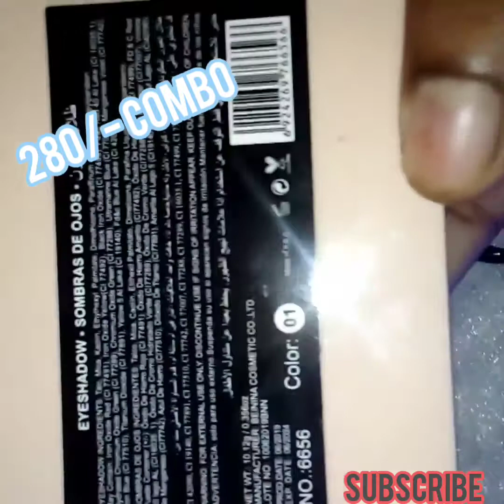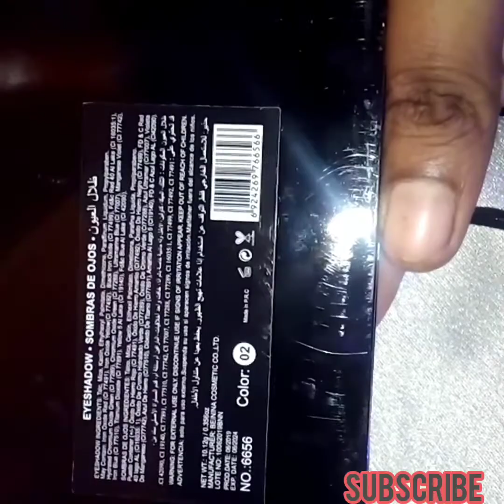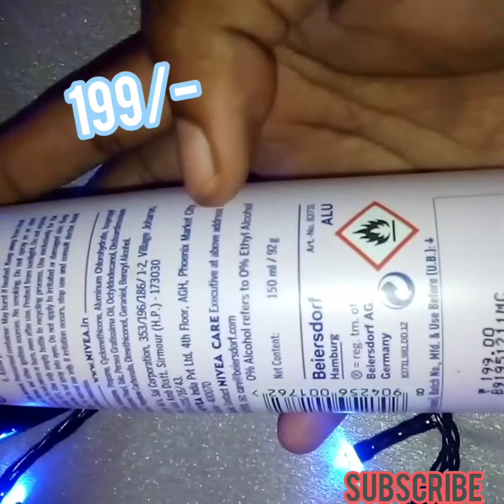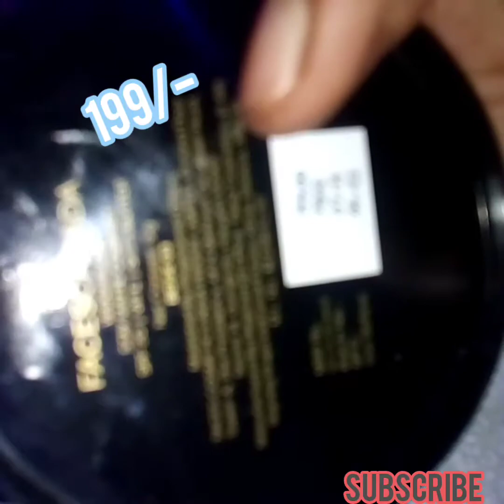Budget friendly shopping haul video spoyl app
Hi sweethearts
I'm seena,